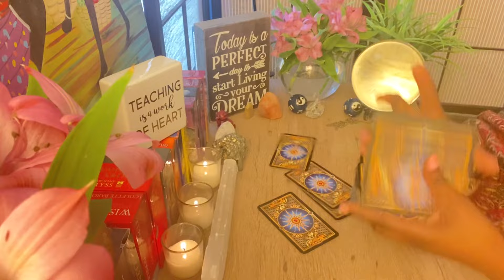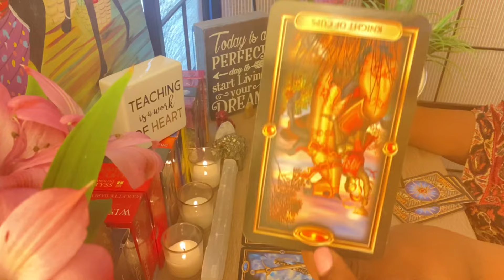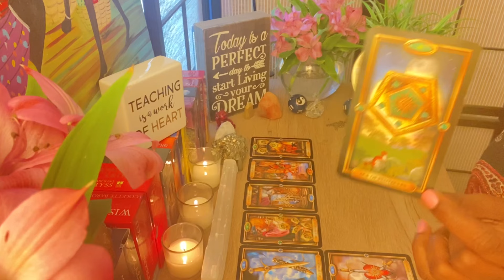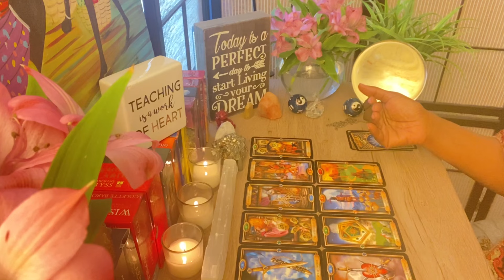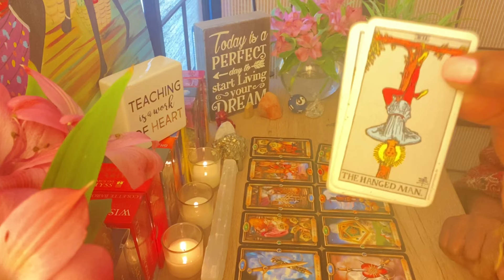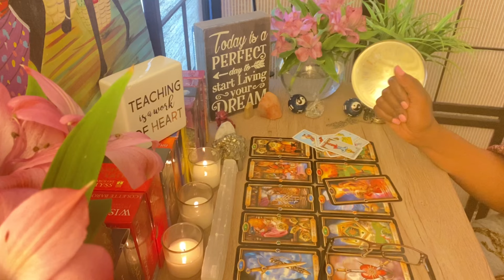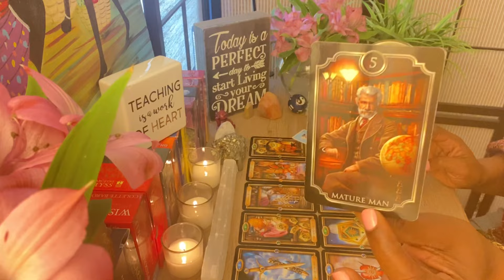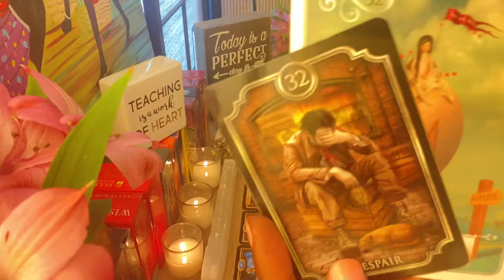LEO "No Need to Worry" | TIMELESS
TAROT PRACTICE SESSIONS
COMPATIBILITY REPORT
GEMSTONE NECKLACES:
PASHMINA SCARVES - On Sale Now
Get positive affirmation videos 🌸
HEALING BRACELETS
HERBAL REMEDIES - CHECK OUT BLENDED ROOTZ!